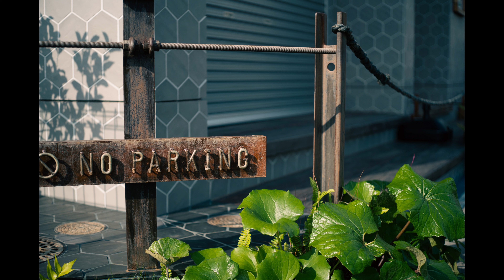オールドレンズ作例集 The Great Vintage Lens『FED INDUSTAR-61 L/D 52mm F2.8（前期型）』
第二次世界大戦後、旧ソビエト連邦ウクライナ・ハリコフのFED工場で作られたライカⅡ（バルナック・ライカ）のコピーと言われるレンジファインダーカメラ『FED』シリーズに採用されたレンズで、1960～1970年にかけて生産された前期型になります。
レンズ構成は3群4枚のテッサー型、絞り羽は10枚の円形絞りでフィルター径40.5mmです。

使用カメラ：SONY α7RⅡ